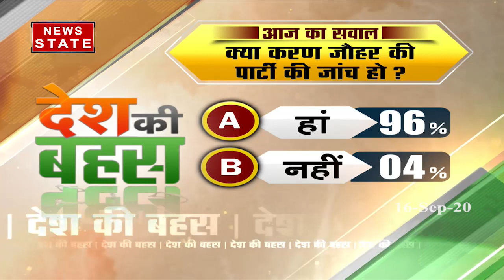Desh Ki Bahas : बॉलीवुड का ड्रग्स गैंग होगा बेनकाब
बॉलीवुड में ड्रग्‍स कनेक्‍शन की जांच दिल्‍ली से लेकर मुंबई तक हो रही है. इसी बीच करण जौहर के घर हुई पार्टी का वो वीडियो भी वायरल हो रहा है लेकिन उसका सच देश के सामने नहीं आया है. आरोप है कि करण जौहर के घर ड्रग्‍स की पार्टी हुई. शिरोमणि अकाली दल के नेता मनजिंदर सिंह सिरसा ने नारकोटिक्‍स कंट्रोल ब्‍यूरो को पत्र लिखकर जांच की मांग की है.

News State Apps डाउनलोड करें:
Download Android and iOS Apps for more updates: